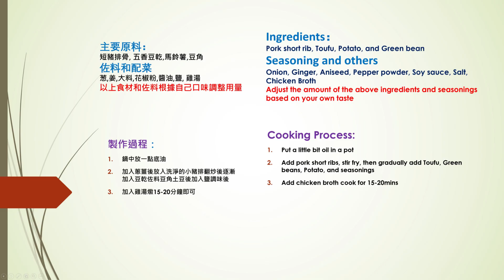排骨燉豆乾,豆角,土豆(Pork Short Rib, Toufu, Green Bean and Potato),今天偷懶再拍類似以前的菜把牛排骨換成了豬排骨還加了五香豆干兒,簡單快好吃!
主要原料：
短豬排骨, 五香豆乾,馬鈴薯,豆角
佐料和配菜
葱,姜,大料,花椒粉,醬油,鹽, 雞湯
以上食材和佐料根據自己口味調整用量
製作過程：
鍋中放一點底油
加入蔥薑後放入洗淨的小豬排翻炒後逐漸加入豆乾佐料豆角土豆後加入鹽調味後
加入雞湯燉15-20分鐘即可
Ingredients：
Pork short rib, Toufu, Potato, and Green bean
Seasoning and others
Onion, Ginger, Aniseed, Pepper powder, Soy sauce, Salt, Chicken Broth
Adjust the amount of the above ingredients and seasonings based on your own taste
Cooking Process:
Put a little bit oil in a pot
Add pork short ribs, stir fry, then gradually add Toufu, Green beans, Potato, and seasonings
Add chicken broth cook for 15-20mins